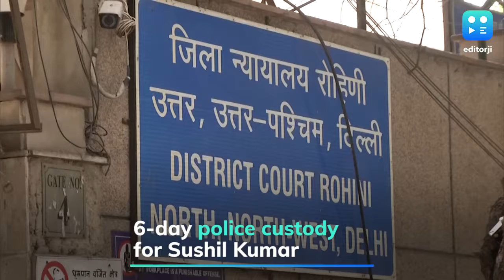Wrestler Sushil Kumar remanded to 6 days of police custody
Two-time Olympic medallist Sushil Kumar, who was arrested on Sunday morning in Delhi has been remanded to 6-day police custody by the court in alleged connection to murder of former international wrestler Sagar Dhankar.

To stay updated, download the editorji App:
Editorji.com/download